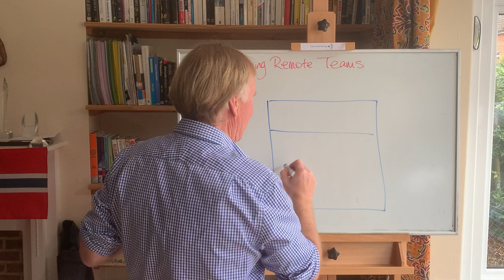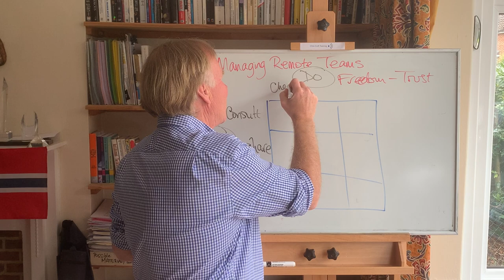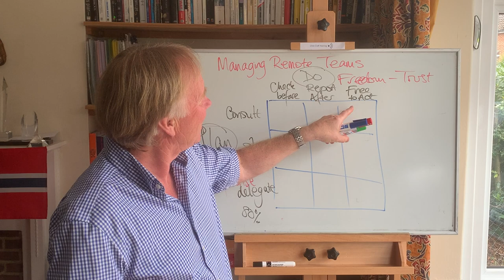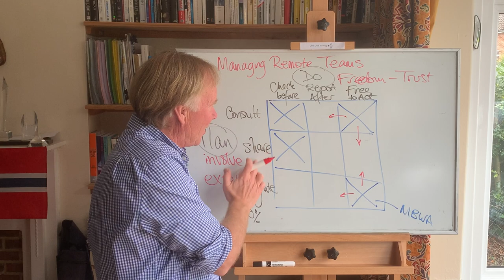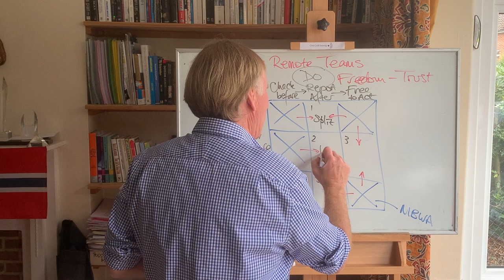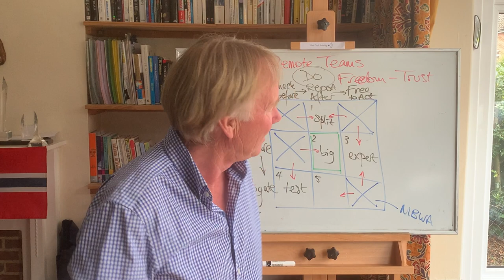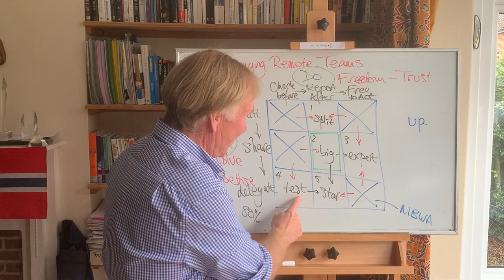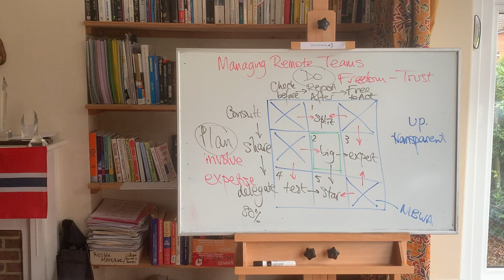How to manage remote teams and remote workers - The management style options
There are nine possible options but only six of them are viable.  This video explains why, and how to choose which one of the six.

PS Want to be a freelance management trainer like me?